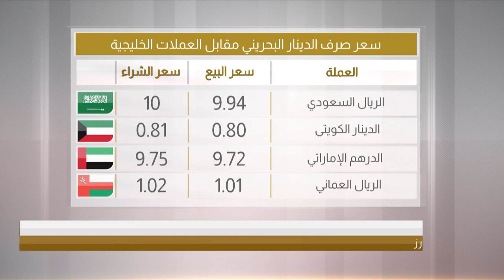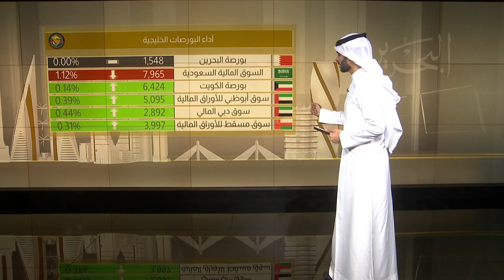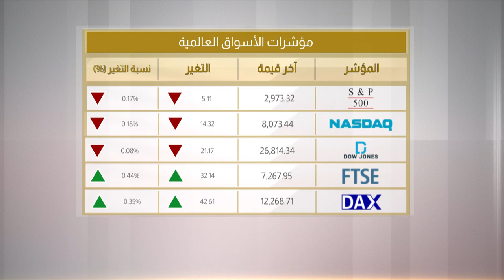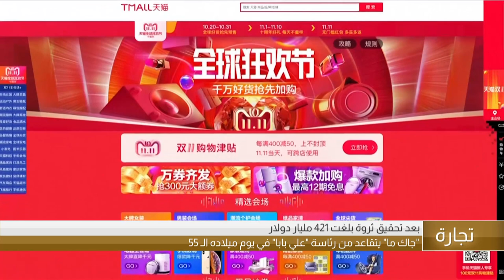البحرين مركز الأخبار : النشرة الإقتصادية 10-09-2019